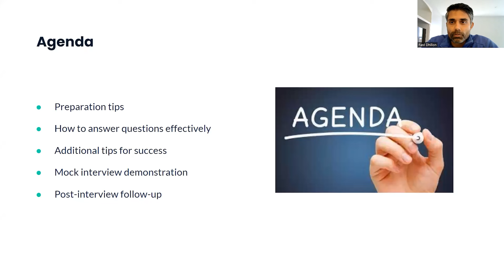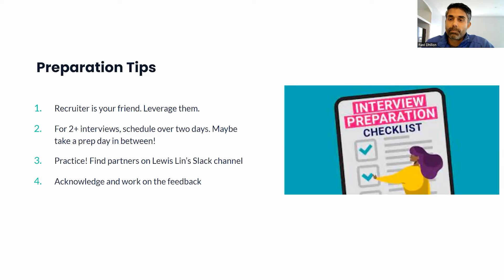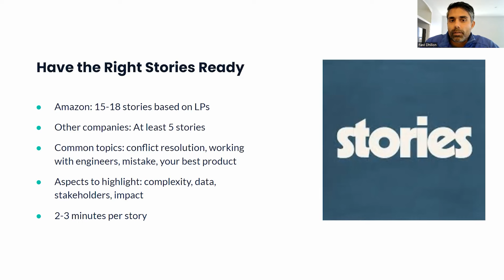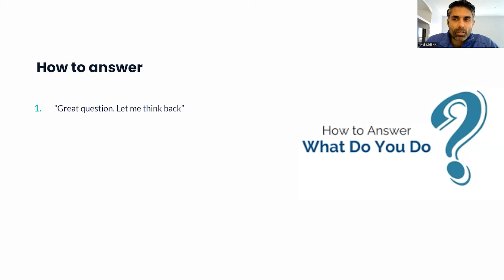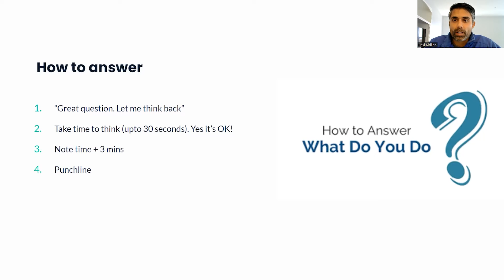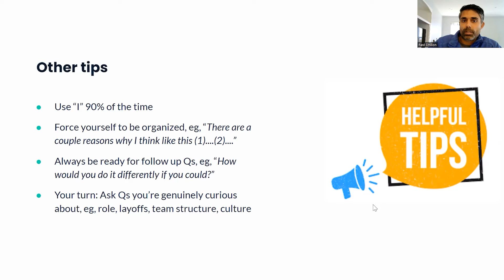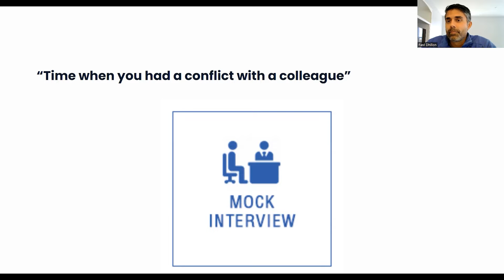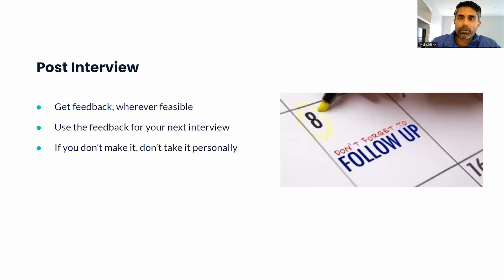Webinar: PM Behavioral Interviews, A Practical Guide by Amazon Product Lead, Ravi Dhillon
Are you gearing up for a product management interview? Behavioral interviews are a crucial step that can make or break your chances of landing the role, and they’re used by major tech companies like Amazon, Google, and startups alike. In this insightful webinar, an Amazon Product Lead shares practical strategies to help you excel in these challenging interviews. Learn how to structure your responses, showcase your experiences, and handle pressure with confidence. Don’t let this key part of the interview process catch you off guard—equip yourself with the tools you need to succeed.

Main Takeaways:
✅ Implement a proven framework to organize your responses
✅ Prepare compelling stories that highlight your experience
✅ Master the art of consistent and focused practice

At Amazon, Ravi currently works as a Product Lead, spearheading initiatives for Amazon Kids with a focus on driving customer acquisition, engagement, and retention. His more than five years of product management expertise are marked by impactful contributions, including successful feature launches on Fire Tablet, rigorous A/B testing, and experimentation.

Product School is the global leader in Product training with a community of over two million product professionals.